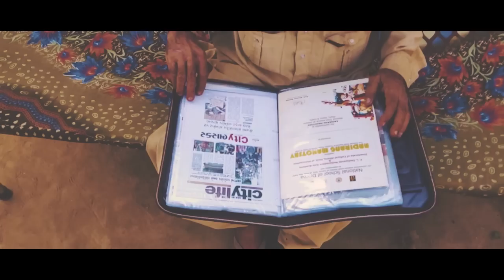The Bell Maker: A Mini Documentary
I recently got a chance to explore the craft of Nirona Village in kutch (Gujarat, India). It was a very different experience from the other shoots I usually do. The three days which I spent over there living with those humble people of the village were awesome. The craft which I got to document was the one of the famous Bell making. The dwelling people practicing the bell making craft for their living had a welcoming and hospitable behaviour. They treated me like their own family member and I never felt uncomfortable working with them as they made it so easy for me. They never treated me as an outsider.
It was a big challenge to shoot there as their room was pretty small. Thanks to god I carried my light equipments with me otherwise it would have been a disaster because there was no source of light over there. Arranging equipments, adjusting the lights, all these things were done in that tiny room where the craftsmen practice their entire craft. I couldn't believe the famous bell making craft which is globally popular is done in a small tiny room. Well! Capturing each n every detail of the craft within that room was pretty challenging as there were many space boundations but that was the main challenge for me to shoot as much clear and perfect in that room. I learnt alot how to work in different scenarios and conditions. I guess that is the only challenge for a photographer. The most memorable moment for me was when I was leaving. I became like a part of that family I just spent 3 days with. It was such a beautiful experience. I will definitely visit again as this place became a very important sector of my life.

Presented, Filmed and Edited by: Shubhra Saha

Featuring: Hassan Siddiq Lohar

Credits: Anusha Agarwal, Harshit Rajoria, Shyam Verma, Yashaswi Joshi, Aseem Bhowmick.

A very special thanks to : Midhun Benny and Hari Psv for Some Beautiful B-Broll Shots.

Thanks to Jakub Amad Lohar and Siddiq Hassan Lohar for helping out with the shoot

Thanks to Kriti Jain for letting me use Her Phone: One Plus 6T for the shoot.

Flutter by A. Taylor
Lul De Sol- by Christopher Slaski
Come to this - Lens Distortion Idyllic sound Library

Device Used for Shooting
1. Canon EOS 750D
2. One Plus 6T
3. Nikon D3300
4. Nikon D5300